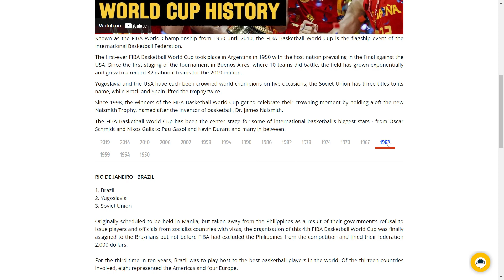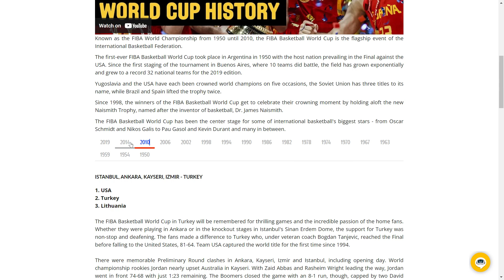FIBA Basketball World Cup History